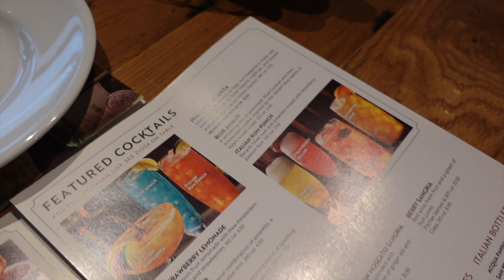MIAMI VLOG 2 | THERE'S A LOT TO WORK ON | LEARNED SO MUCH